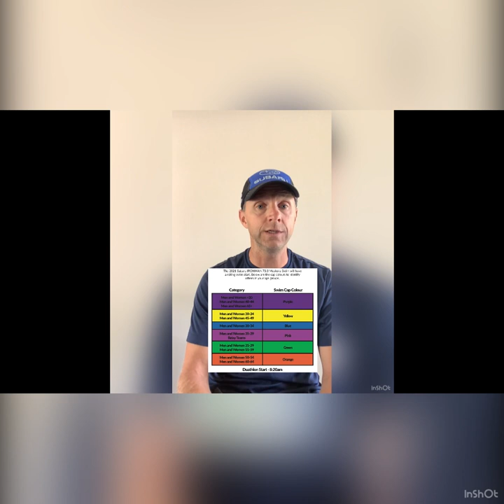Subaru Ironman 70.3 Muskoka 2021 Athletes Meeting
The 2021 virtual athlete meeting featuring host Greg Nicol. See you on race day.